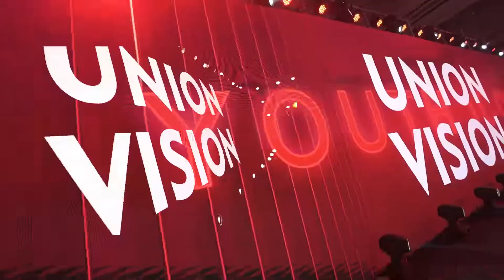Great Celebration for Union Vision's 10 Year Anniversary